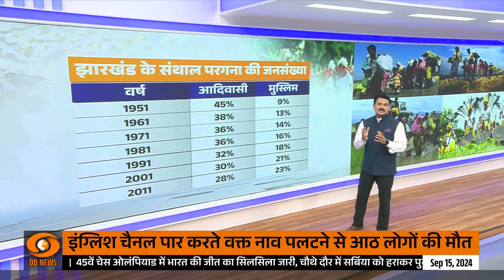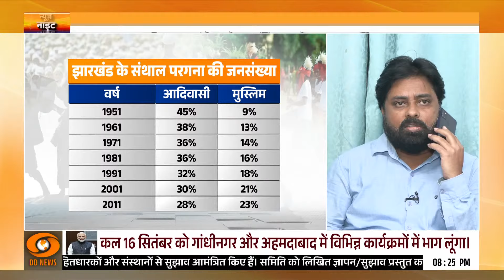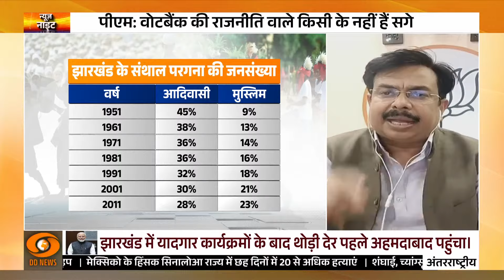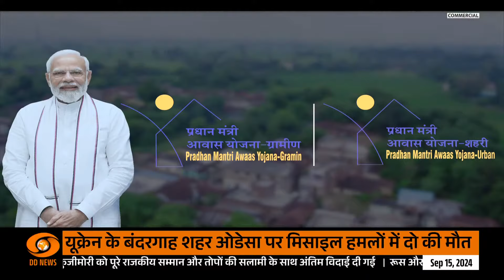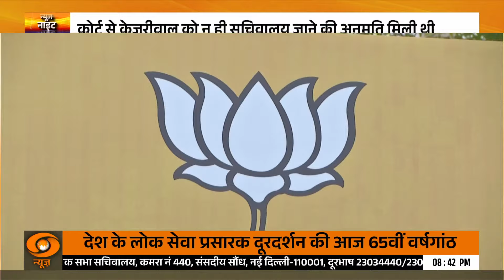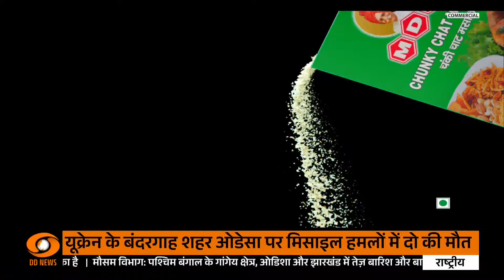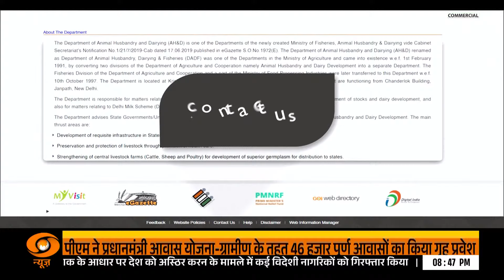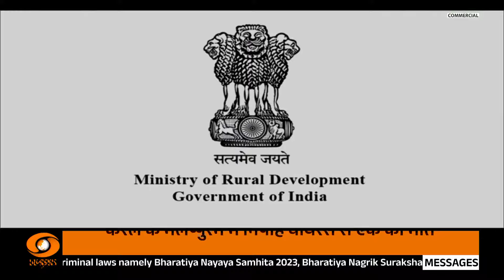News Night: जमशेदपुर में पीएम मोदी की जनसभा , बांग्लादेश के घुसपैठियों पर पीएम ने व्यक्त की चिंता